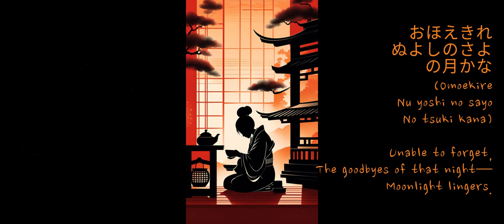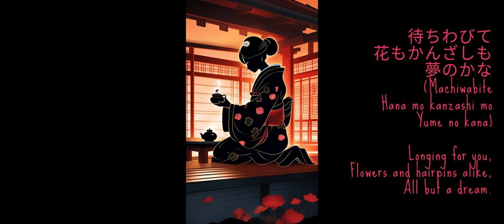JAPANESE POEMS ABOUT LOVE, Television Wallpaper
Haiku and Tanka poetry by Japanese Poets such as Ono no Komachi and Lady Murasaki Shikibu.